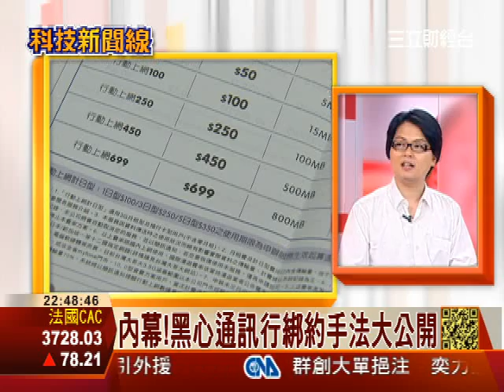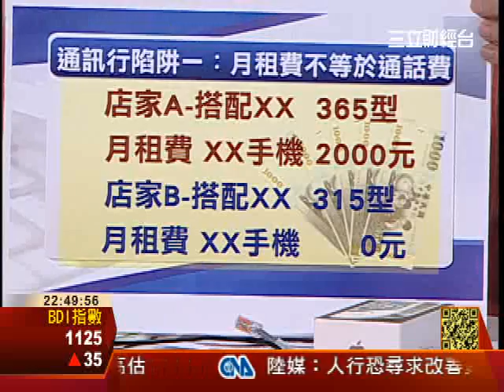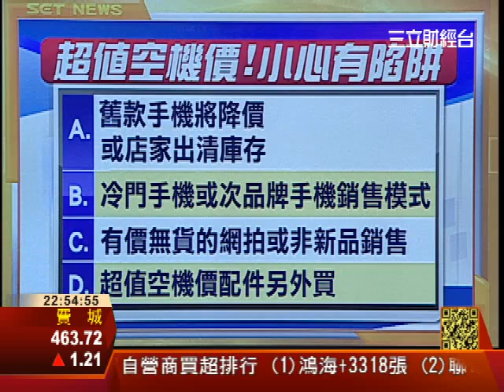手機超便宜!通訊行慣用手法揭秘 | 科技新聞線 | 三立財經台CH88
易起糾紛?商圈通訊行優劣不一!
內幕!黑心通訊行綁約手法大公開
月租費≠通話費!銷售話術有玄機?
撿到便宜?高階機皇殺到破盤價!
iPhone沒現貨!受騙換購低價機?
超值空機價!店家沒告訴你的秘密
品牌機便宜玄機!店家出清庫存?